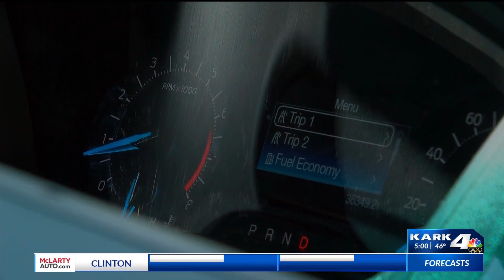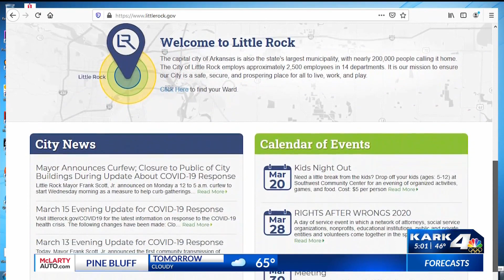Little Rock mayor orders city facilities closed, curfew to start Wednesday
The City of Little Rock has ordered a string of changes to take effect for its coronavirus response.